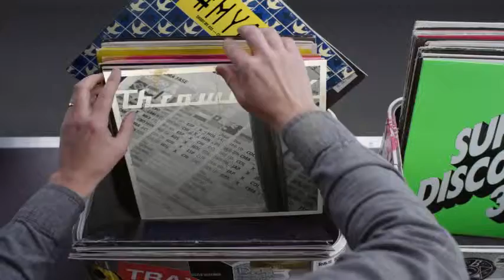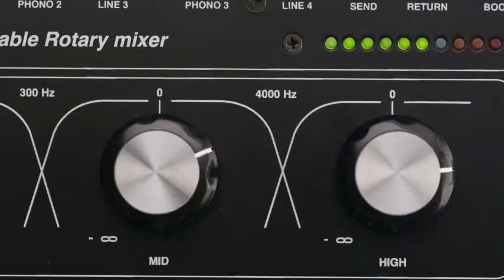Hashtag My Ass - Pachiella Record Box